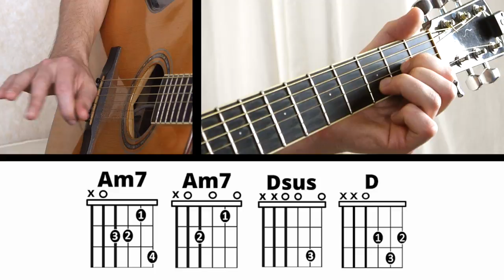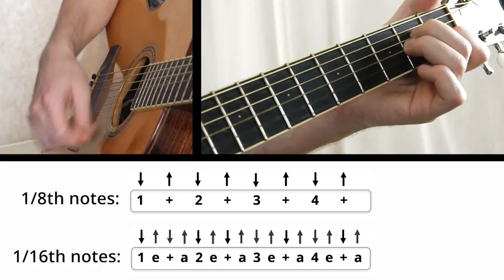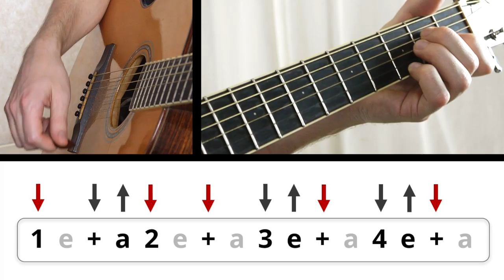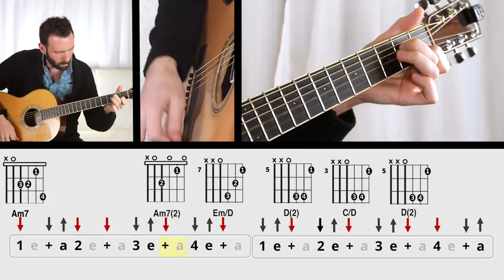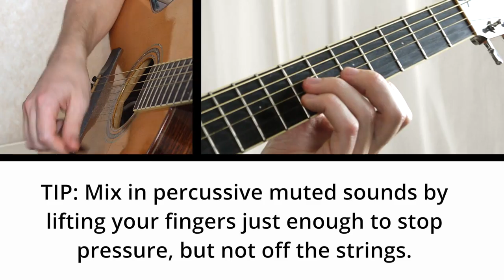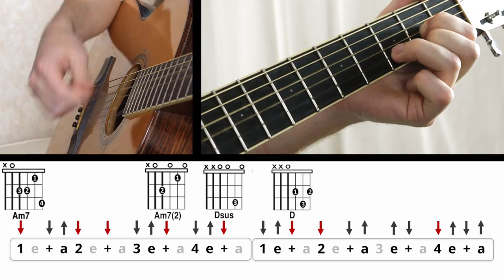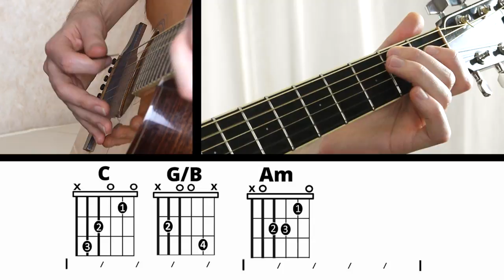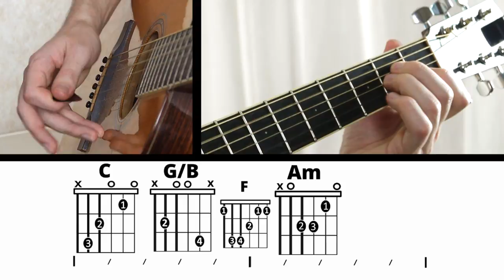Stairway to Heaven - Led Zeppelin - Complete Guitar Lesson Ep. 2: Strumming & Picking (How to play)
Get the TAB for this lesson, Strumming Patterns, Guitar Pro file and live weekly face to face video lessons

Video Sections:
Full Speed Demo w/ Graphics: 0:00 - 1:00
Half Speed Demo w/ Graphics: 1:01 - 2:53
Lesson Intro From Gary: 2:53 - 3:20
Chord Shapes and Switching Tips: 3:21 - 5:50
Strumming Pattern Explanation and Tips: 5:51- 11:50
Picking Part Tips: 11:51- End

Support Pow Music for as little as $1 per month and receive exclusive rewards such as tab, song notes, chord charts, strum patterns, live video lessons, giveaways and more @